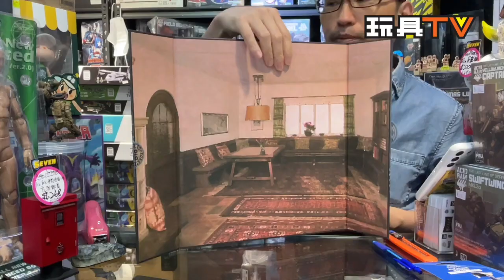「爆玩具」DID 1/6 女武神行動 史提芬堡 上校 Claus Von Stauffenberg OPERATION VALKYRIE 🔥差點改變世界的德國軍官 👍🏼TOYSTV Unbox